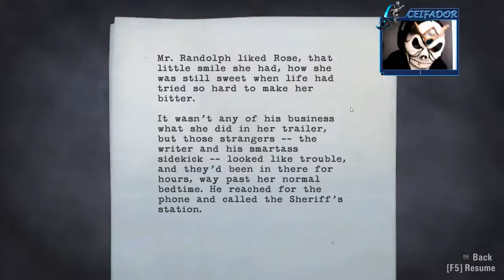O QUE DEU NA POLICIA? ESTÃO ATRÁS DE NÓS | Alan Wake #08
💀 Fala galera!!! 💀

Deu ruim temos que fugir de um diálogo chato e agora da policia...

Alan Wake é um jogo eletrônico de ação-aventura desenvolvido pela Remedy Entertainment e publicado pela Microsoft Game Studios, lançado para Xbox 360 em 2010 e lançado para Microsoft Windows em 2012. A trama gira em torno de Alan Wake, um escritor de Bestsellers de horror psicológico, tentando descobrir os misterios por trás do desaparecimento de sua esposa enquanto estavam de férias em uma cidade pequena chamada Bright Falls, em Washington, onde ele vivencia os eventos de seu último livro que ele não lembra de ter escrito.